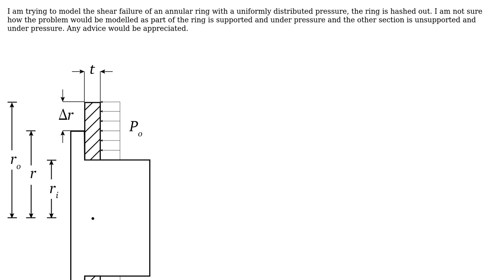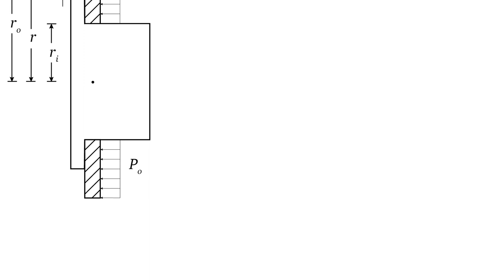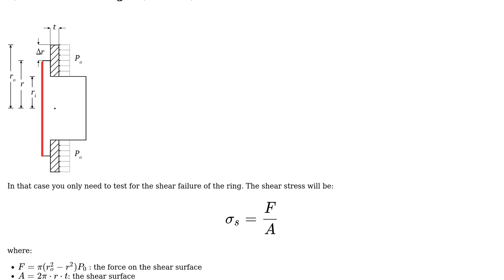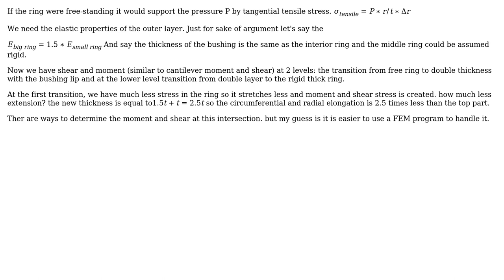Engineering: Modelling an annular ring (2 Solutions!!)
Engineering: Modelling an annular ring

With thanks & praise to God, and with thanks to the many people who have made this project possible! | Content (except music & images) licensed under CC BY-SA | Music | Images & others | With thanks to user Wasabi user Oscar Hales user NMech user kamran and the Stack Exchange Network Trademarks are property of their respective owners. You are responsible for your own actions.